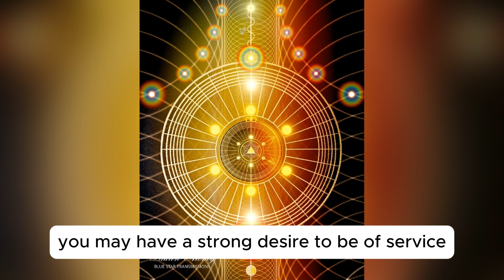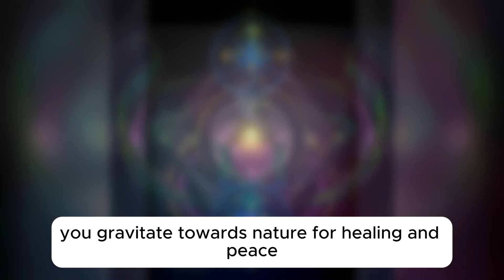Who Are the Starseeds?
Activate your Cosmic Connections
Learn about your Star Family connections
Connect with your Star Family directly

Starseeds are incarnated Star people who originate from another world, dimension, or planet.

Starseeds are here to assist in raising the consciousness of humanity and assist in the planet’s evolution.
Starseeds are here to remember who they really are – multi-dimensional beings having a human experience.

Starseeds often sense that Earth is not their true home, and that their home resides somewhere else in
the universe.
Starseeds are here to awaken their Soul gifts and bring light and healing to the world in their own unique way.

This is a live channelled transmission of light. Be open to receiving this for your highest good, your highest connection, illumination, and healing.

Transmissions are weaved with sacred geometry, sound healing, vocal toning, and light language. The Light Language is an intuitive expression of these higher frequencies, which help the receiver tune into the higher dimensions.

All artworks are available to purchase as Art prints.

Blue Star Transmissions :
Transmissions and Activations for Personal and Planetary Ascension.